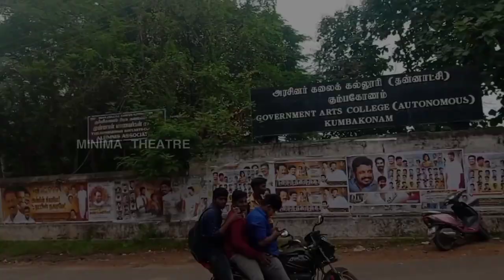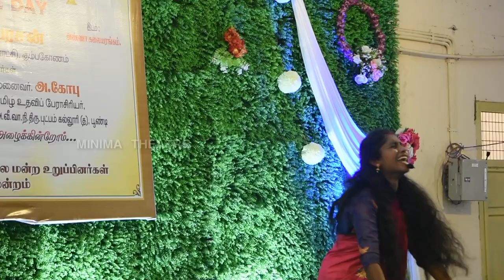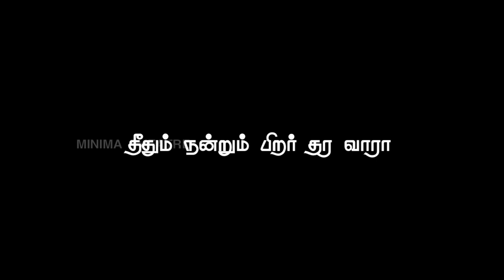kumbakonam Government Arts college | college day celebrate |cambridge of south india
kumbakonam Government Arts college | Kumbakonam |cambridge of south india | MINIMA THEATRE
Edit ; DHAMOTHARAN
department of .MATHAMATICS

photography; @tn68edit32 & Friends
youtube channel : MINIMA THEATRE privet limit
kumbakonam government Arts college college day celebrate video

Kumbakonam
Kumbakonamgovernmentartscollage
Kumbakonamteple
Kumbakonam